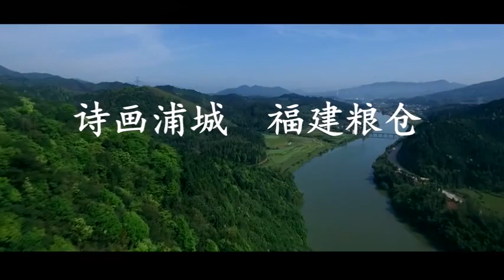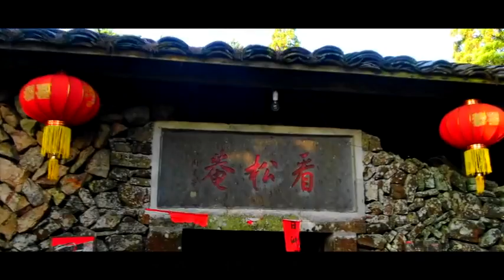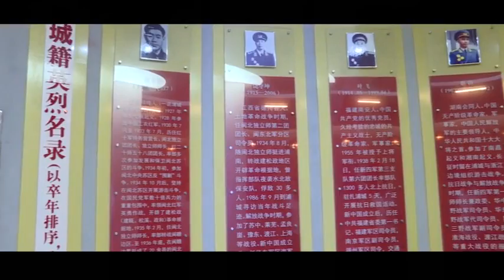浦城！Pucheng, Fujian~